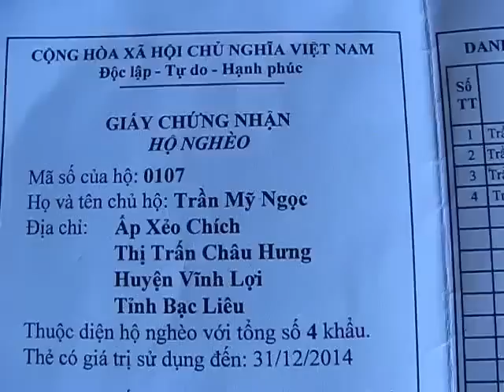Nhiều hôm đói quá, 3 mẹ con chỉ ăn chung một gói mì tôm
“Có những bữa hết gạo, nhà chẳng còn tiền, 3 mẹ con chia nhau được gói mì tôm, vừa ăn vừa ôm nhau mà khóc. Tui chỉ sợ bệnh tật hành hạ khiến mình ngã xuống thì tương lai của 2 đứa con biết sẽ về đâu”, chị Ngọc nghẹn ngào theo từng giọt nước mắt.

Thật sự chúng tôi đã không cầm được lòng mình khi nhìn 2 mẹ con chị khóc. Nhìn những giọt nước mắt rơi trên gương mặt khắc khổ của một người phụ nữ bất hạnh và một nữ sinh ham học nhưng quá nghèo, chúng tôi thấy mình cần phải làm gì đó trước những số phận thiệt thòi này. Chúng tôi mong sẽ có một tia hy vọng từ các tấm lòng nhân ái sẻ chia với chị.

Chúng tôi tìm đến nhà của chị Trần Mỹ Ngọc (44 tuổi, ngụ thị trấn Châu Hưng, huyện Vĩnh Lợi, tỉnh Bạc Liêu) vào một buổi trưa nắng khi chị vừa đi cấy lúa mướn về. Nhìn căn nhà xiêu vẹo, rách trước, sụp sau trông “mỏng manh” như con người chị. Một người phụ nữ với vẻ ngoài khắc khổ, ốm yếu đang phải từng ngày “vật lộn” với những cơn đau cột sống để kiếm miếng ăn, cái mặc và giữ lấy con chữ cho 2 đứa con. Bởi thế như chị nói, đến bản thân mình và 2 con, chị còn chưa biết có cứu nỗi hay không thì nói chi đến cứu lấy căn nhà đang có nguy cơ bị sập bất cứ lúc nào.

Người ta nói “an cư lạc nghiệp” nhưng với chị Ngọc, căn nhà mà mẹ con chị đang ở vẫn còn phải ở đậu trên đất của người khác, trong khi gạo ăn hàng ngày còn lúc có lúc không thì chuyện “an cư lạc nghiệp” đối với chị Ngọc là một điều gì đó quá xa vời mà trong mơ có lẽ chị cũng không thấy được.